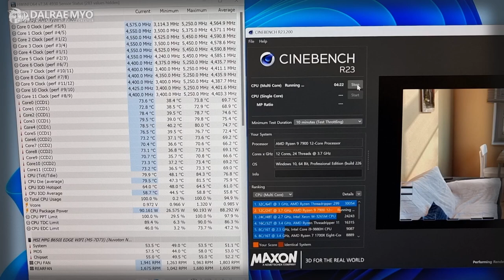Fractal Design Ridge Black | ITX SFF PC Build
00:00 Intro
00:18 Detail View
02:29 Build
07:14 CPU Load Test
07:40 VGA Load Test
07:53 Outro

Main Parts
AMD Ryzen 9 7900
MSI MPG B650i EDGE WIFI
G.Skill Trident Z5 NEO DDR5-6000 CL36 EXPO
ASUS RTX 3080 TUF O.C
SAMSUNG PM9A1 512GB
Seagate Firecuda 530 2TB
Corsair SF750 Platinum
Thermalright AXP120-X67 ARGB Black
ID-COOLING NO-12015-XT
Fractal Design Ridge (Black)

Tuning Parts
Thermalright AM5 Secure Frame (BLACK)
Micronics WARP SHIELD S M.2 Heatsink

Partnership
PCFORMAN